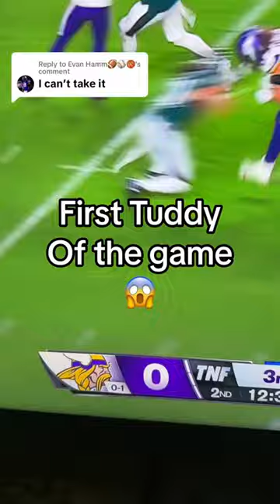TJ Hockenson is him